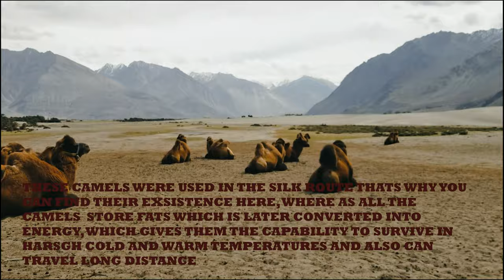MEET NAGPO AND TITIT FROM NUBRA VALLEY..........VLOG17.3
LEH NIKALE HUM LADAKH KO IN RASTOO SEE. VLOG 15.6